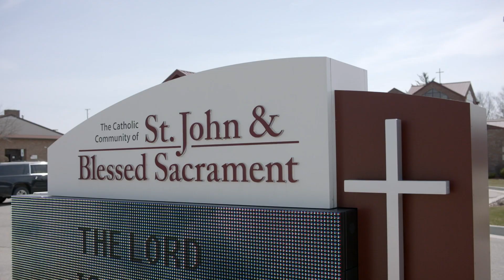The Unsolved Case of the Mays Family | True Crime Story: Citizen Detective | Thursdays on AMC+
A young mother is found unresponsive in bed, and her cause of death is determined to be an accidental heroin overdose. But her family questions everything about the circumstances around her death, so they launch their own investigation.

New episodes of TrueCrimeStory: Citizen Detective premiere Thursdays on SundanceTV and AMC+.